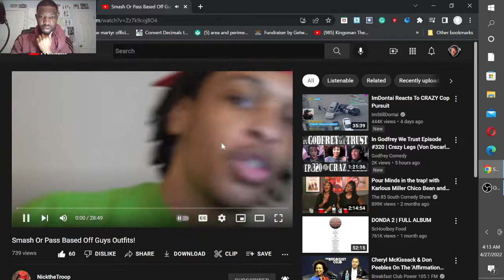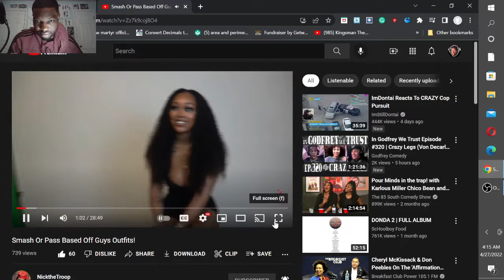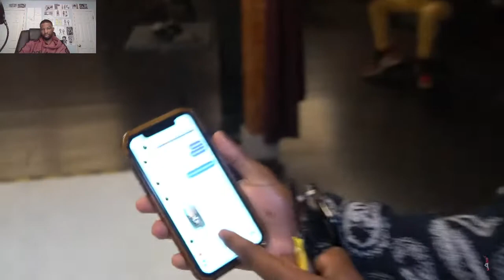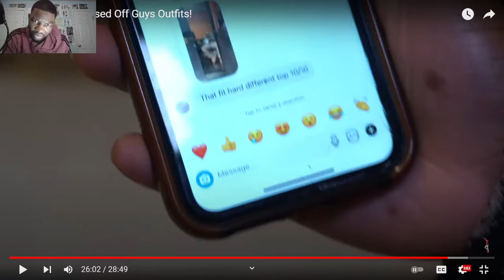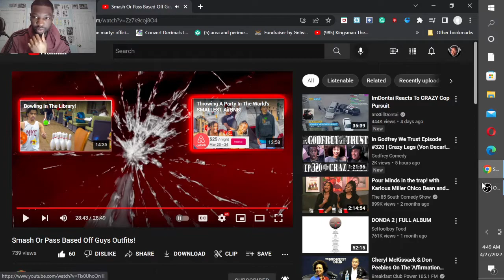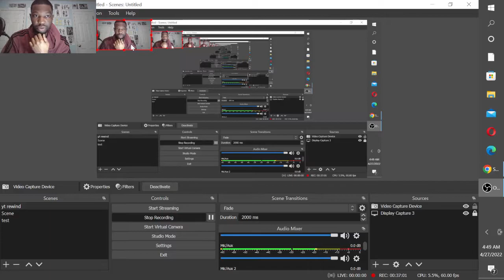GMB REACTS TO SMASH OR PASS BASED OFF OUTFITS BY NICKTHETROOP